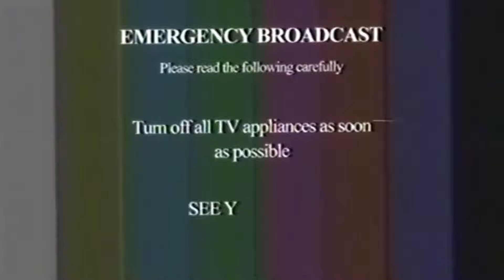[YTP] CoryxKenshin Vs. Kuroki (Sifu).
Authorities are still trying to find Edward Norton, and in the meantime, Cory continues to make content.
This Never Happened By:
Krptic Unknown